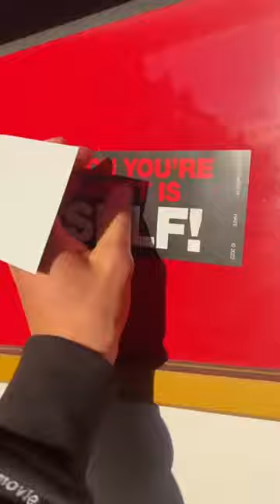take these words and go forwards !